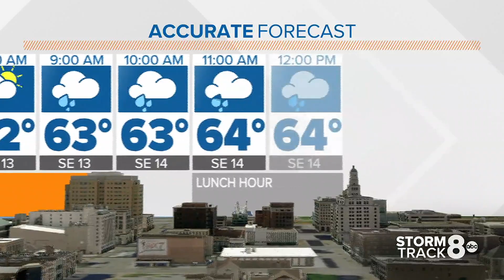The cicadas are here...in Maryland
A cicada winds up near an Entomology Professor's Mouth, and it doesn't seem to bother him.